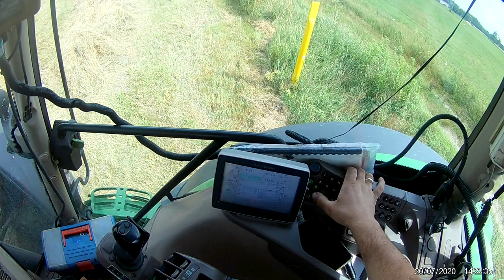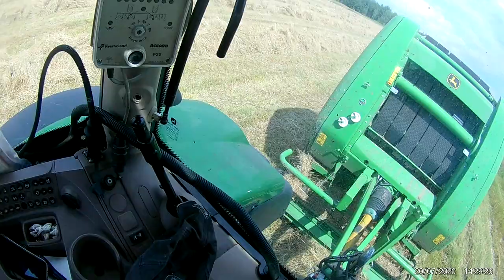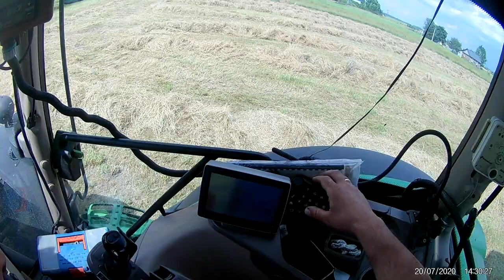Prasowanie Siana John Deere w akacji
taki filmik odnaleziony na dysku